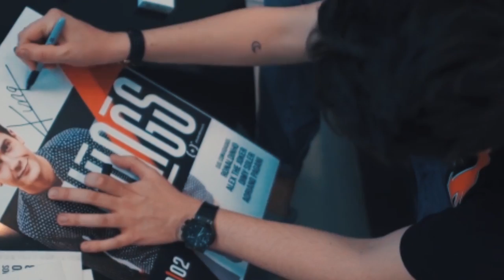KUNGS - "It wasn't an easy track to make.."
Valentin Brunel, better known by his stage name Kungs (pronounced « Koongs »), is a 21 year old French DJ, record producer and musician. He released his first album Layers in 2016 after success with "This Girl", a collaboration with Cookin' on 3 Burners that became an international hit for him, and the follow-ups "Don't You Know" featuring Jamie N Commons and "I Feel So Bad" featuring Ephemerals.

He recently had a chat with James Aramouni for a quick exclusive update on where he's at.

Listen to Dance FM on 97.8FM in the UAE